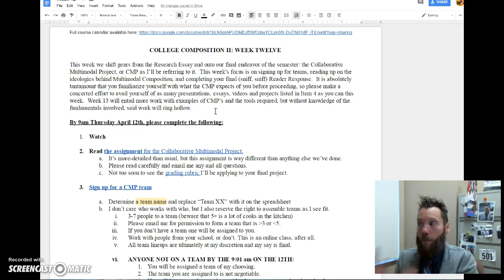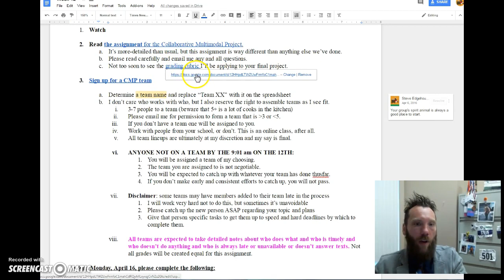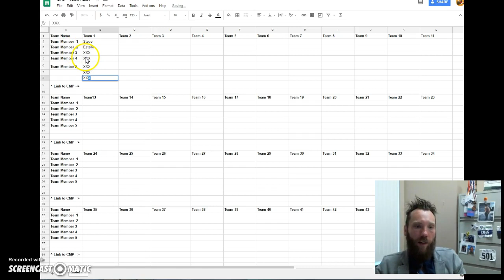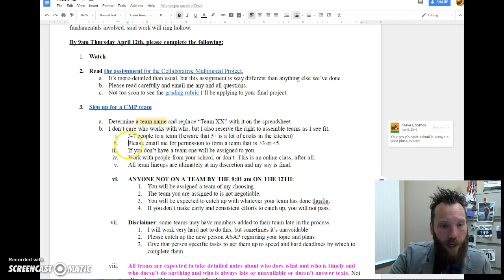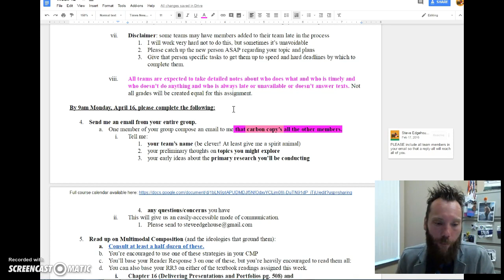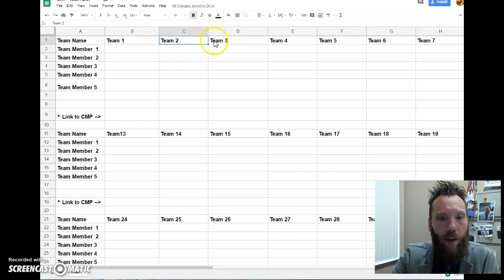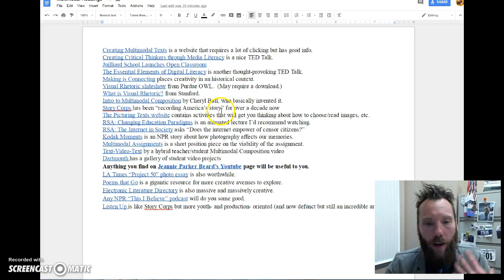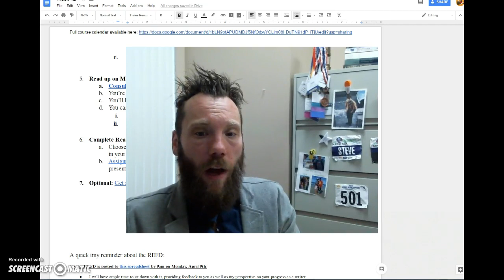Week 12 CCII SP18